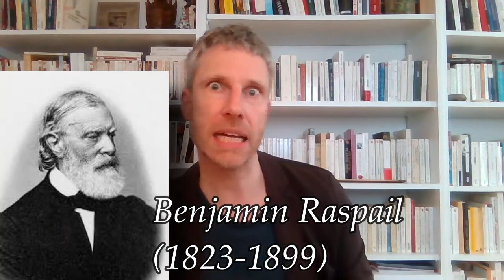Le 14 juillet en français : 5 vérités 🎆🇫🇷 !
Tu es étranger et tu as plein de questions : pourquoi le défilé militaire ? Le feu d'artifice ? Pourquoi ce jour est-il la fête nationale en France ?
Tu veux savoir ce que les Français fêtent le 14 juillet ?
Dans cette vidéo, je t'explique tout - ou presque !

00:00-00:41  Intro
00:41- 01:48 C'est "Bastille Day", non ? :-/
01:49-04:50 Alors, on fête quoi, le 14 juillet ? On fête 2 choses !!!
04-51-05:20 Aide mon référencement !
05:21-06:14 Comment s'est passée la prise de la Bastille ?
06:14-07:10 Qui se trouvait dans la prison de la Bastille, le 14 juillet 1789 ?
07:11-09:50 Où se trouve la Bastille ? Peut-on la visiter ? Euh ... Comment te dire ?

Je te dis tout sur le Pluriel en français : "Le pluriel des noms et adjectifs en français + exercice"